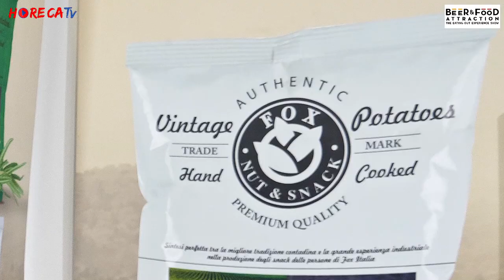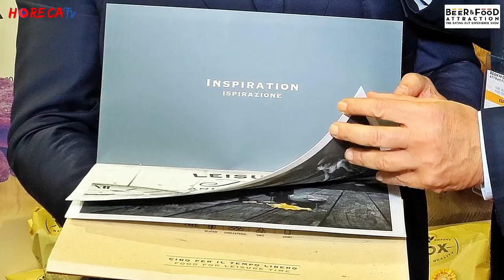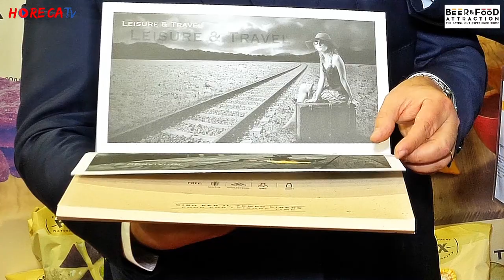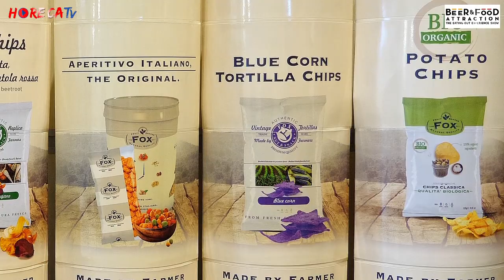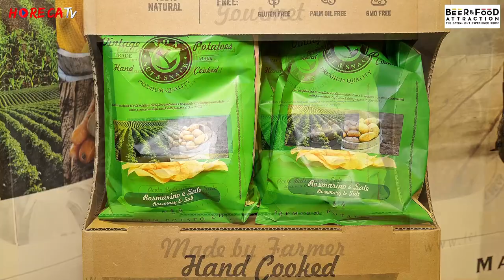BEER&FOOD ATTRACTION 2020 - Intervista con Antonio Pavone di Bar Italia srl